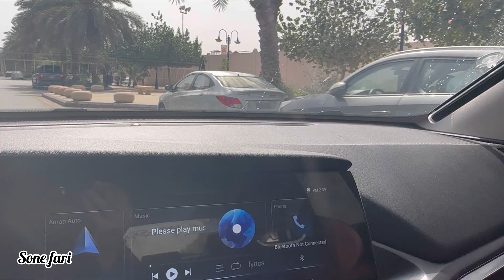Park Main Kia Enjoy | Dinner & Fun with Family | Sone fari